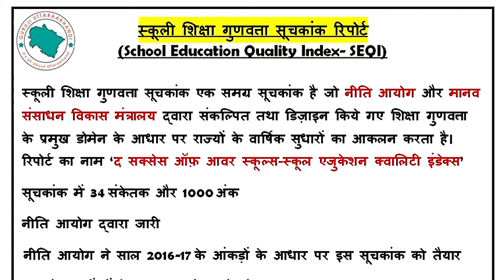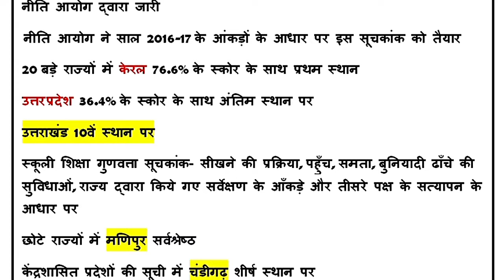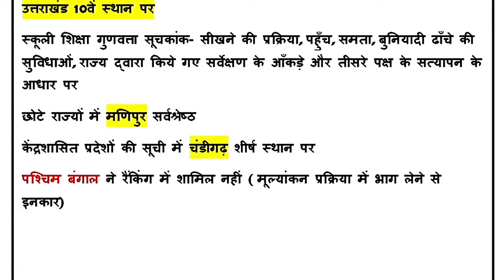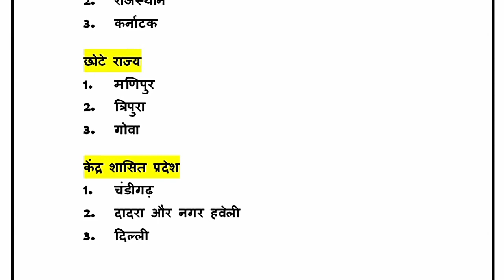Current Affairs | School Education Quality Index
स्कूली शिक्षा गुणवत्ता सूचकांक
School Education Quality Index